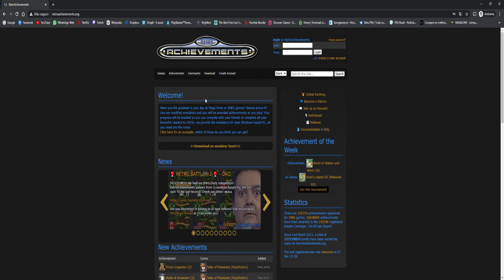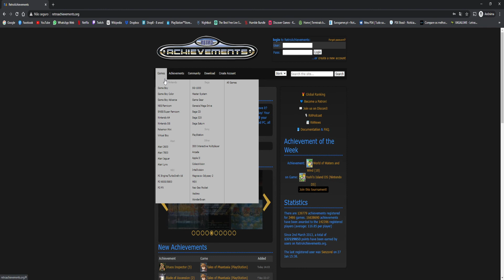Dica do RetroAchievments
SHAREfactory™

74Z9XU

PSN-ID: NettoX75
Steam ID: NettoX75
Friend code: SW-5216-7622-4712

PCSX75 Setup
Processador: AMD Ryzen 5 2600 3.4GHz/3.9GHz 6-core AM4
Placa mãe: ASUS PRIME A320M-K/BR Micro ATX AM4 DDR4
Placa de vídeo: ASUS GeForce GTX 1060 6GB DUAL OC O6G GDDR5 192 Bits
Armazenamento: Seagate HDD Barracuda 2TB 7200 RPM 3.5"
Armazenamento: Seagate HDD Barracuda 500GB 7200 RPM 3.5"
Armazenamento: SanDisk SSD Plus 240GB 2.5"
Fonte: Corsair VS600 600W 80+ White ATX12V/EPS12V
Gabinete: Multilaser Warrior GA155 Mid Tower (Preto) Lateral Acrílico
Monitor: LG 25" 25UM58-P LED Full HD IPS Ultra Wide 2560 x 1080 60Hz
Headset: HyperX Cloud Stinger Core P2
Kit Mouse e Teclado: Multilaser Lightning TC195 RGB
Placa de captura: Elgato Game Capture HD60S
Cadeira Gamer: Mymax Extreme MX-7 Preto/Azul MGCH-002/BL